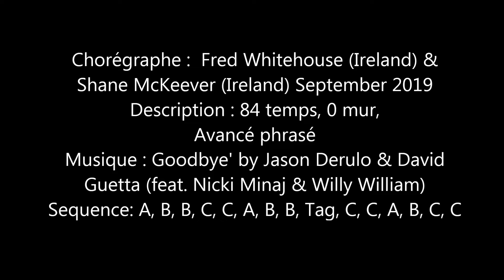DOWN FOR YOU LOVIN' Line Dance (Dance by Fred Whitehouse)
Chorégraphe :  Fred Whitehouse (Ireland) &
Shane McKeever (Ireland) September 2019
Description : 84 temps, 0 mur, avancé phrasé
Guetta (feat. Nicki Minaj & Willy William)
Sequence: A, B, B, C, C, A, B, B, Tag, C, C, A, B, C, C